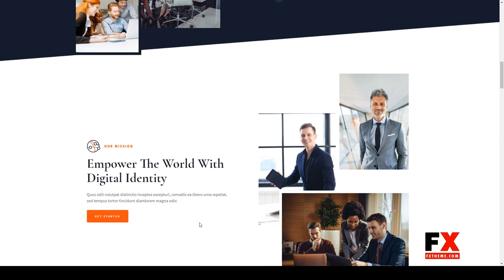Formonix - Startup and Tech Company Elementor Template Kit app marketing app developer